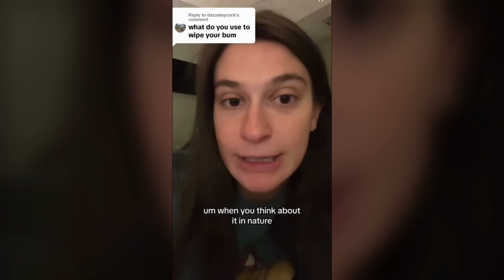Lix Reacts Live Episode 2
A set of my reactions in a compilations.